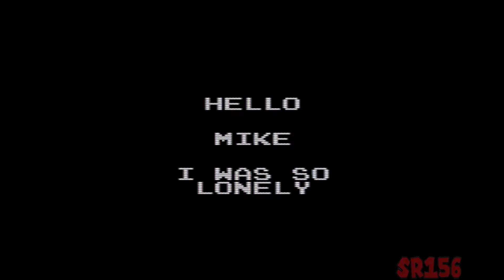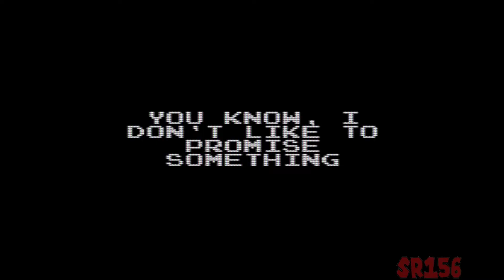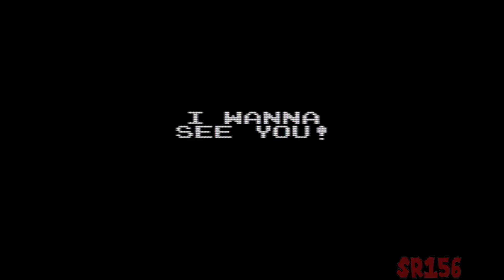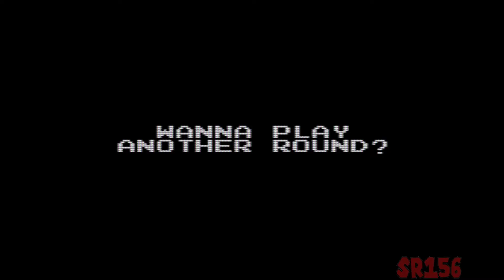Mario.GBC (New Mario Creepypasta Experience) - Full Gameplay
A Mario.exe retake by Amalgamated team.
A brand new Mario.exe retake on GBStudio that will be running on the real GameBoy. We don't say that this game will be something super-scary and super-cool, it's just a practice.